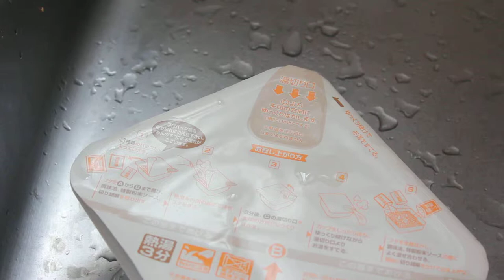塩ラーメン焼きそばお湯を切る